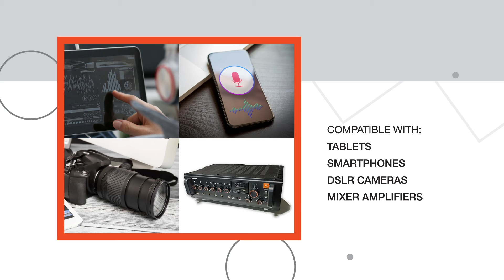JBL Commercial CSLM20B - Battery-Powered Lavalier Microphone - Applications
JBL Commercial introduces JBL Commercial CSLM20B battery-powered lavalier microphone - perfect for hands-free speech applications. It is compatible with most tablets, smartphones, DSLR cameras, and mixer amplifiers, and has the added convenience of an extra-long cable.